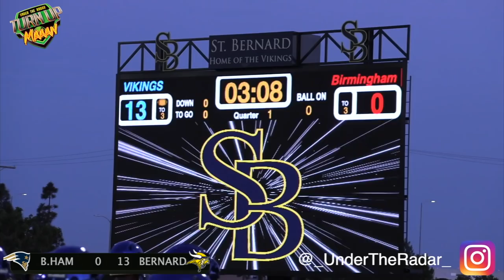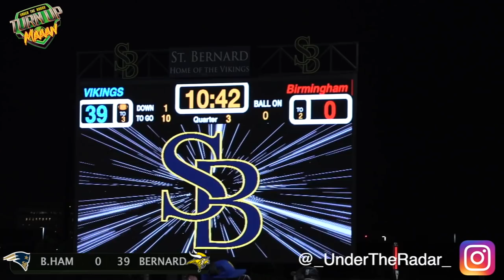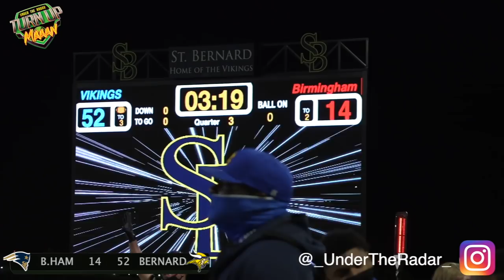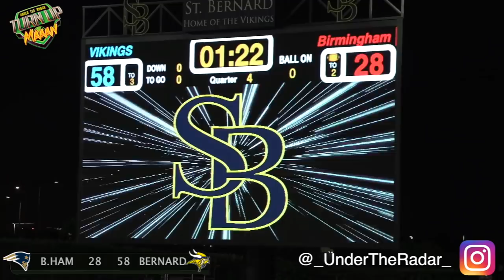WILD Wednesday Night Football in Los Angeles (CA) 🔥🔥 St. Bernard vs Birmingham | Action Packed !!!